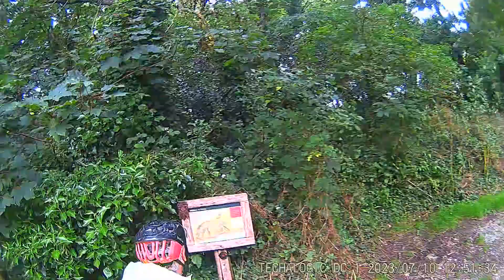To Weston Mouth With Mappy 10Th July 2023 Part 2 1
Part 2 of 3:- This was another epic venture in Devon by two of the four 'Old Cycling gits'.
The other two decided they would relax at The Sea Shanty Cafe in Branscombe for a while before toddling off to the pub where the intrepid riders eventually met up with them for a well-earned Lunch.
Just don't ever mention the number of chips delivered to Mappy with his 'local fish and chips'.
The chef had obviously decided that Mappy had eaten far too many chips in his lifetime, and now was the time to do him a favour and compensate.
I hadn't actually seen a grown man cry until this moment. It was tragic.